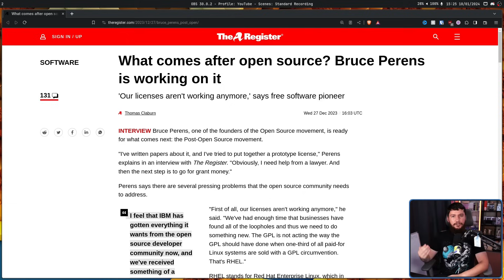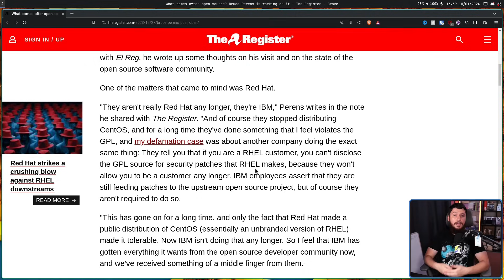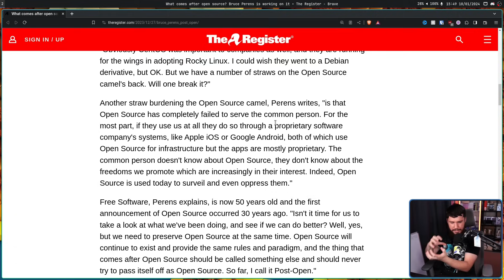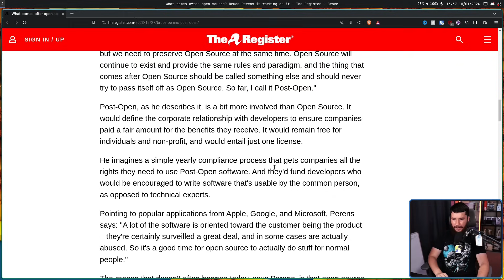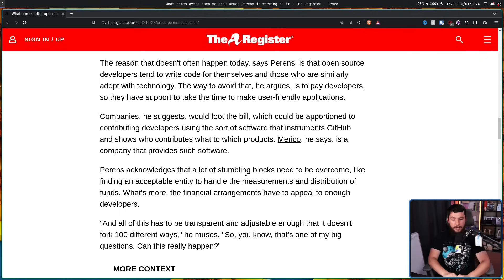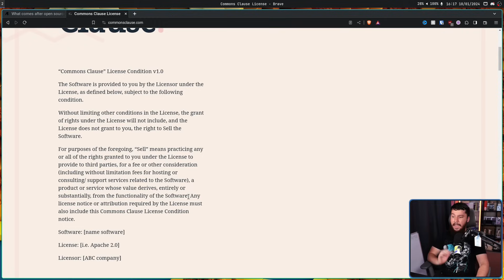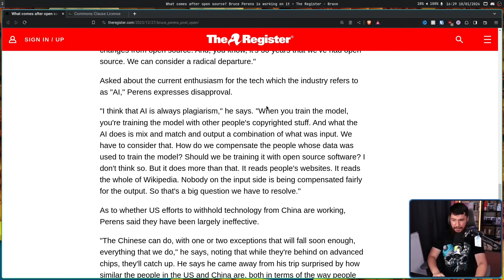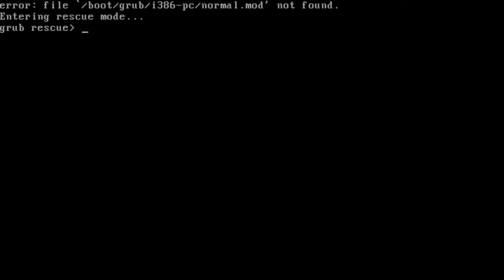Is Free And Open Source Software The Best We Can Do?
We've been with both Open Source and Free Software for over 25 years and much longer in the case of Free Software and as can been seen from the modern software landscape companies are abusing these systems so is it possible that something better can be done.

Credits
🎨 Channel Art:
Profile Picture: